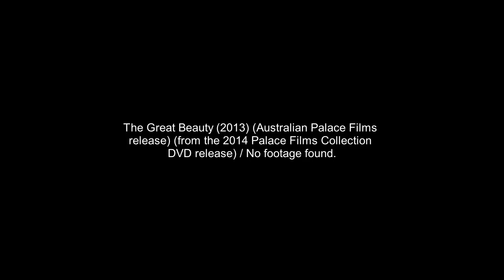Palace Films/Pathe/Medusa Film/Indigo Film/Babe Films/Banca Popolare di Vicenza logos (2013)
From the Australian release on a Palace Films Collection DVD release of the Italian movie The Great Beauty (La grande bellezza) (2013).